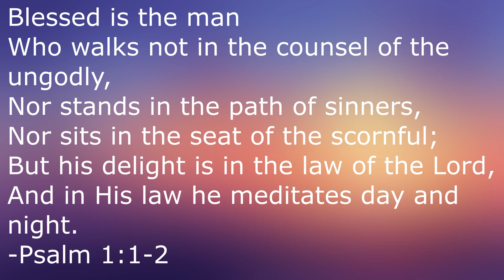Celebrating Disney: The Little Mermaid (2023)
This week on Celebrating Disney, I'm reviewing Disney's 2023 live-action remake of The Little Mermaid.

The Little Mermaid:

Directed by
Rob Marshall

Screenplay by
David Magee

Based on
Disney's The Little Mermaid
by Ron Clements
John Musker
"The Little Mermaid"
by Hans Christian Andersen

Produced by
Marc Platt
Lin-Manuel Miranda
John DeLuca
Rob Marshall

Starring
Halle Bailey
Jonah Hauer-King
Daveed Diggs
Awkwafina
Jacob Tremblay
Noma Dumezweni
Art Malik
Javier Bardem
Melissa McCarthy

Cinematography
Dion Beebe

Edited by
Wyatt Smith

Alan Menken

Production
companies
Walt Disney Pictures
DeLuca Marshall
Marc Platt Productions

Distributed by
Walt Disney Studios
Motion Pictures

Release dates
May 8, 2023 (Dolby Theatre)

Running time
135 minutes

Country
United States

Language
English